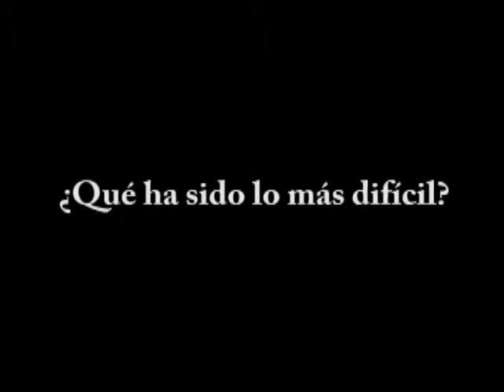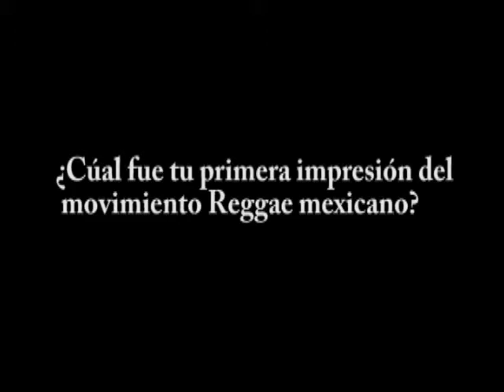MundoREGGAE entrevista con: Nano Bravo.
Nano Bravo en entrevista exclusiva para MundoREGGAE Show, por Lulu Solares.